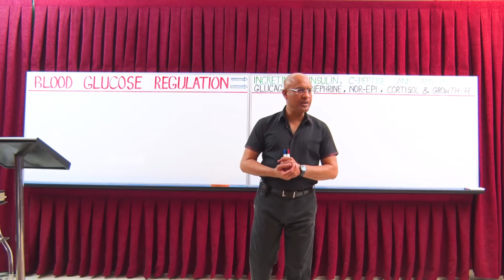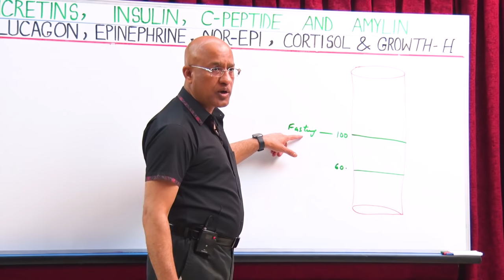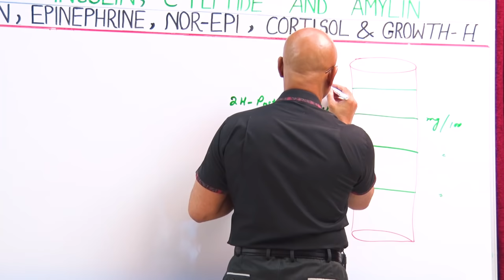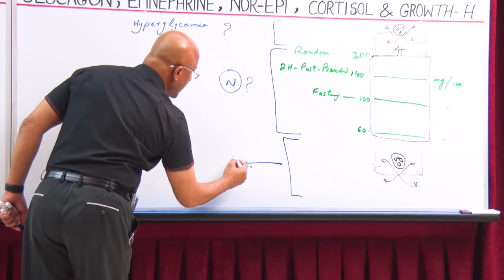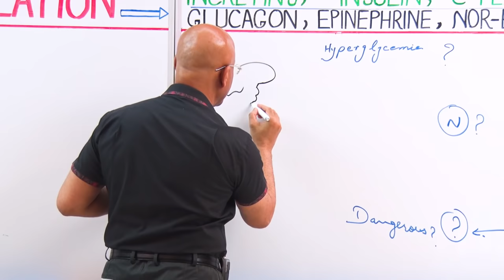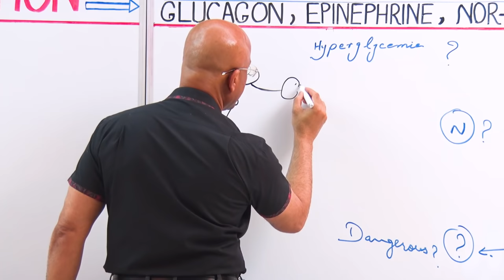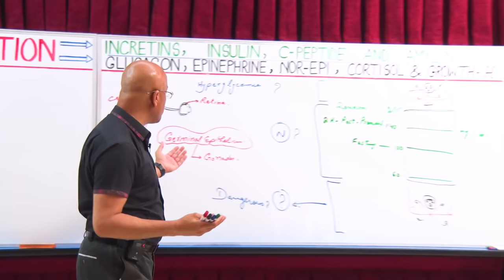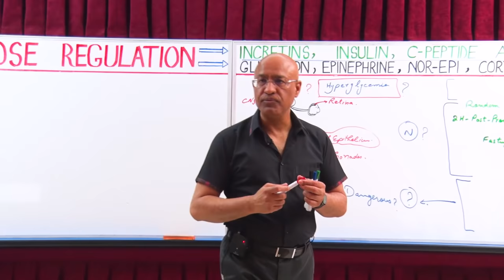Normal Blood Glucose | Hyperglycemia | Hypoglycemia | Diabetes Mellitus🧑🏻‍⚕️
1. More than 800+ Medical Lectures.
2. Basic Medical Sciences & Clinical Medicine.
3. Mobile-friendly interface with android and iOS apps.
5. Download option for offline video playback.
6. Fanatic customer support and that's 24/7.
7. Fast video playback option to learn faster.
8. Trusted by over 2M+ students in 190 countries.
▬▬▬▬▬▬▬▬▬▬ Contents of this video  ▬▬▬▬▬▬▬▬▬▬
00:00:00 Start
00:00:15 Objectives
00:00:34 What Is Diabetes?
00:01:00 Normal Blood Glucose Level In Human Body
00:01:48 Fasting Blood Glucose
00:02:31 Postprandial Blood Glucose
00:07:21 Importance Of Normal Blood Glucose Level
00:10:24 Effect On CNS
00:13:20 Effect On Retina
00:14:30 Effect On Germinal Epithelium
00:17:38 Hyperglycemia
00:20:39 Effects On Kidneys
00:33:24 Electrolyte Imbalance
00:35:47 Long Term Effects Of Hyperglycemia
00:37:04 Effect On Blood Vessels
00:44:30 Microvascular Effects
00:47:04 Regulatory Substances
00:52:20 Glycopenic Neurological Manifestations
00:55:10 Delirium
00:56:30 Glucose Sensing Cells And Adrenergic Influence
01:00:37 Dromotropic And Bathmotropic Actions
01:04:04 Anxiety
01:06:40 Revision
Glucose is the key metabolic substrate for tissue energy production. In the perinatal period the mother supplies glucose to the fetus and for most of the gestational period the normal lower limit of fetal glucose concentration is around 3 mmol/L. Just after birth, for the first few hours of life in a normal term neonate appropriate for gestational age, blood glucose levels can range between 1.4 mmol/L and 6.2 mmol/L but by about 72 h of age fasting blood glucose levels reach normal infant, child and adult values (3.5-5.5 mmol/L). Normal blood glucose levels are maintained within this narrow range by factors which control glucose production and glucose utilisation. The key hormones which regulate glucose homoeostasis include insulin, glucagon, epinephrine, norepinephrine, cortisol and growth hormone. Pathological states that affect either glucose production or utilisation will lead to hypoglycaemia. Although hypoglycaemia is a common biochemical finding in children (especially in the newborn) it is not possible to define by a single (or a range of) blood glucose value/s. It can be defined as the concentration of glucose in the blood or plasma at which the individual demonstrates a unique response to the abnormal milieu caused by the inadequate delivery of glucose to a target organ (eg, the brain). Hypoglycaemia should therefore be considered as a continuum and the blood glucose level should be interpreted within the clinical scenario and with respect to the counter-regulatory hormonal responses and intermediate metabolites.